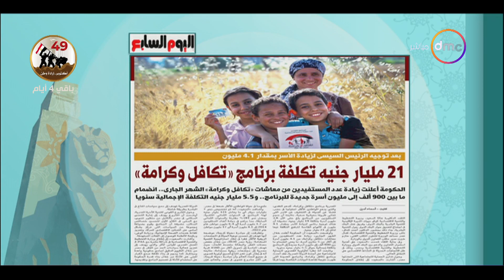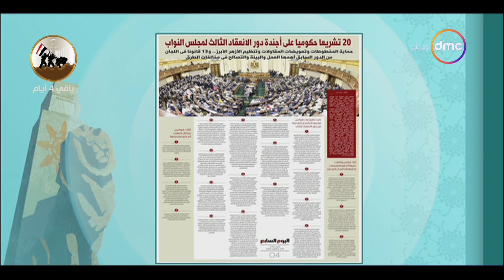8 الصبح - قراءة في أهم القضايا التي تناولتها صحافة اليوم بتاريخ 2/10/2022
8 الصبح - قراءة في أهم القضايا التي تناولتها صحافة اليوم بتاريخ 2/10/2022